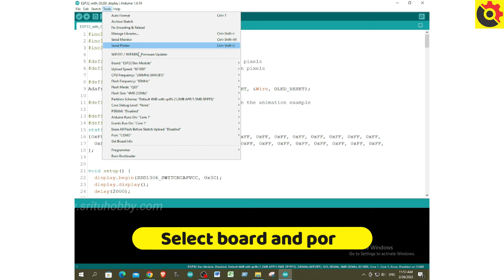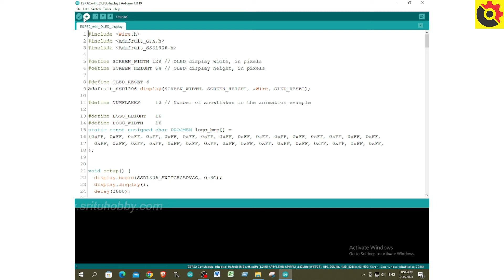How to Use OLED Displays with ESP32 Boards | ESP32 with OLED display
In this video, we will learn How to use the OLED display with an ESP32 board. With this knowledge, you can create OLED-based projects and explore the potential of this technology. For this tutorial, I used the 128*64 OLED display.

1.ESP32 board x 1
2.OLED display x 1
3.Breadboard x 1
4.Jumper wires

If you learned something from this video,